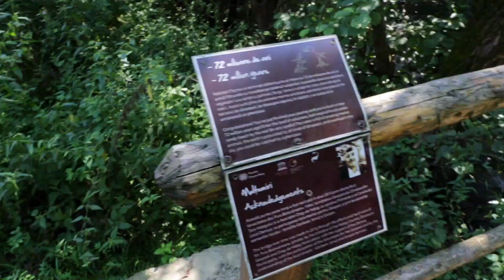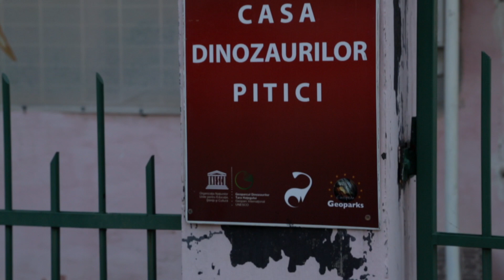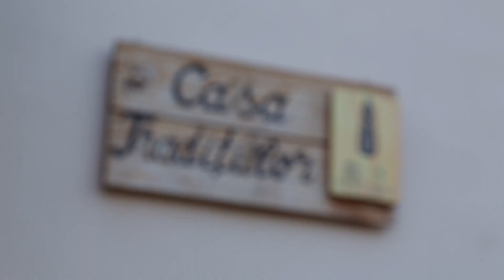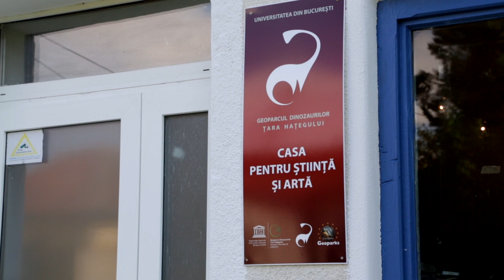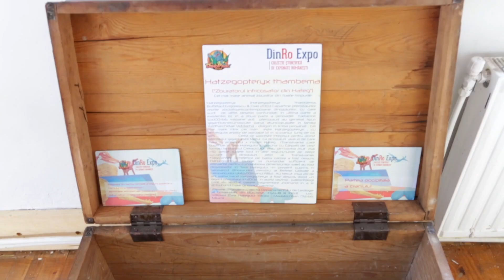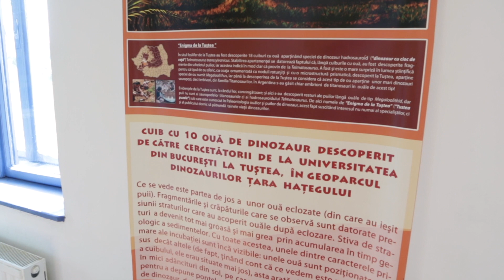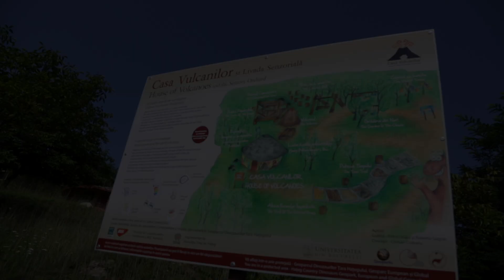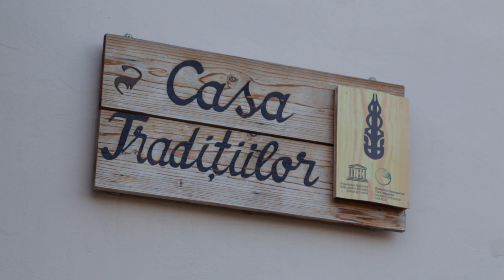Ecosistemul tradițiilor - Geoparcul dinozaurilor - documentar - CINEPUB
Putem asemăna tradițiile cu un copac căruia, dacă îi tăiem din frunze și din crengi, îi tăiem șansa la creștere și dezvoltare creativă. 🌳 Copacul din Geoparcul Dinozaurilor Țara Hațegului are o coroană bogată - o rețea în care se întrețese istoria pământului cu cea a locurilor și a oamenilor.

De la casa tradițiilor (administrată de Asociația Femeilor din Sântămărie Orlea) și până la Casa vulcanilor (aflată în grija Asociației Drag de Hațeg), fiecare loc din geoparc se îngrijește de un bun moștenit pe care îl lasă mai departe generațiilor următoare.

Mulțumiri: Emi Gheorghe și Adriana Ciobanu

Un film produs de: DC Communication, co-finanțat de AFCN